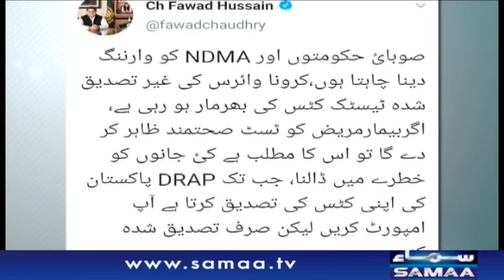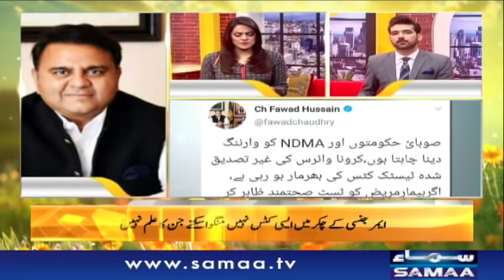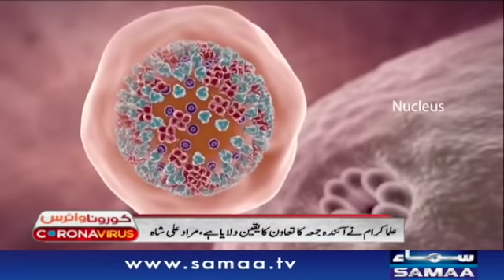Naya Din | Kiran Aftab | Muhammad Shoaib | SAMAA TV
Naya Din | Kiran Aftab | Muhammad Shoaib